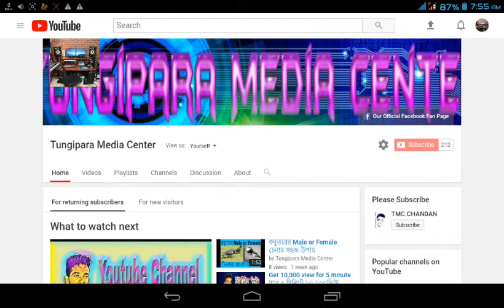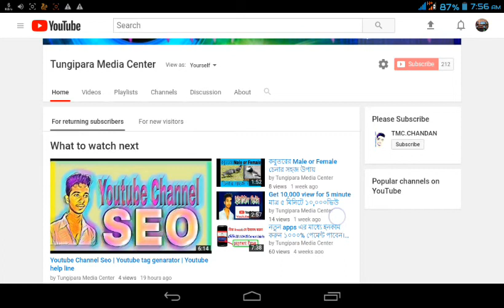Youtube music copyright checker 2017-2018